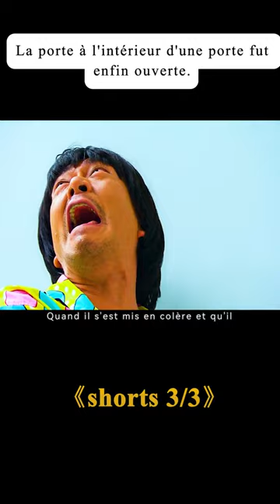Un homme piégé dans un espace interdimensionnel！Film movie fantaisie 3\3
Réalisation
Hitoshi Matsumoto
Scénario
Hitoshi Matsumoto，Mitsuyoshi Takasu
Casting principal
Hitoshi Matsumoto，David Quintero，Luis Accinelli

Histoire
A man wakes up alone in a brightly illuminated white room with no windows or doors. When he presses a mysteriously phallic protuberance that appears on one wall, a pink toothbrush materializes from nowhere, clattering to the floor and setting in motion a genuinely bizarre chain of events. Soon the imprisoned man is engaged in absurd and hilarious attempts to escape the gleaming room, releasing random objects from the walls, creating a life sized mouse trap game in which a rope, a toilet plunger and an earthenware jug full of sushi might just be the keys to his escape. Meanwhile, in a dusty town, a green masked Mexican wrestler known as Escargot Man prepares for an important match. His family gathers around him, worried about his seeming impassivity before battle.—Anonymous